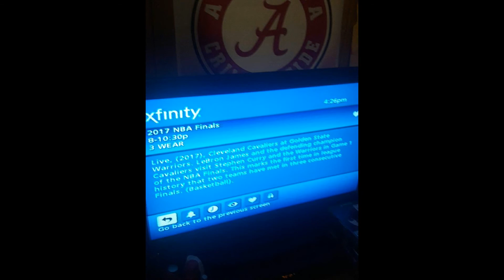I WATCHED TV ON 6/1/2017